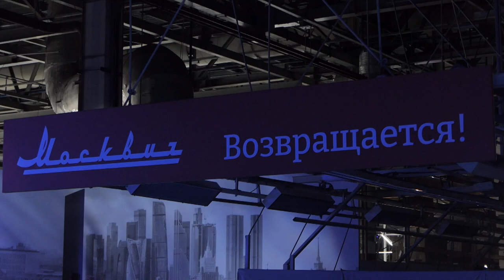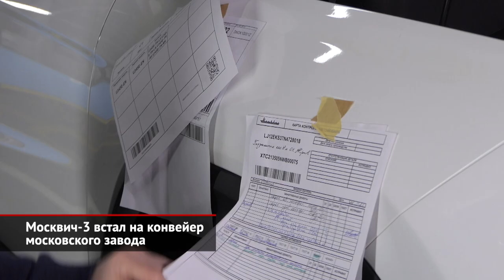Москвич-3 встал на конвейер московского завода | Новости с колёс №2290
Бренд Москвич возрождён! Вместе с официальным перезапуском одноимённого Московского автомобильного завода — как теперь называется бывшее предприятие «Рено Россия». До конца года Москвич выпустит 600 автомобилей — как мы уже рассказывали, кроссовер Москвич-3 представляет собой перелицованный китайский JAC JS4. Анатолий Калицев: «Отличий практически нет, что абсолютно нормально на этом этапе. Потому что самая главная задача была возобновить производство до того, как начнут расходиться люди, как начнёт устаревать оборудование и как начнутся всякие другие нехорошие процессы. Поэтому мы стремились, прежде всего, возобновить производство». Название модели Москвич-3 подразумевает не порядковый номер, а размерный класс — B+, который по старшинству посчитали третьим. Анатолий Калицев: «Вот этот автомобиль нас полностью устроил. Потому что машина сбалансированная, машина отвечает тому форм-фактору, который рынку нужен. Это городской кроссовер с возможностью двухпедальной версии (то есть с автоматической трансмиссией), хорошо оснащённый, с достаточно просторным багажником». Первой на конвейер стала турбированная модификация с шестиступенчатой «механикой» или вариатором. Интересно, что она оказалась мощнее, чем оригинальные Джаки, которые продаются сейчас в России. Анатолий Калицев: «Выбор был. Потому что это двигатель, который очень популярен и существует во множестве версий по степени форсировки. И мы выбрали вариант, который максимальный. Но до налогового порога 150 л.с. Если не округлять, то это 149,6, чтобы налог всё-таки был умеренный». Помимо бензиновой турбоверсии, в этом году соберут двести чисто электрических машин аналогичной максимальной мощности. Позже появится и базовый атмосферник, но вот полного привода не предусмотрено. На начальном этапе локализация машин нулевая, что вполне ожидаемо для модели, которую поставили на конвейер буквально в пожарном порядке, за полгода. Анатолий Калицев: «На данный момент они полностью собраны из импортных машинокомплектов. Единственное, система ЭРА-ГЛОНАСС здесь отечественная. Которая в нашем законодательстве обязательна. Дальше будет процесс локализации, будет сварка кузовов, будет окраска. Поэтому здесь мы в самом начале пути». Все машины из первой партии — белого цвета. У них шесть подушек безопасности, простой климат-контроль, мультимедиа с дисплеем на 10,25 дюйма, круиз-контроль, задняя камера и датчики парковки, электрические регулировки стёкол и зеркал, а также бесключевой доступ и люк в крыше. К дилерам первые машины должны попасть в декабре.

Присоединяйтесь к «АВТО ПЛЮС»:
Поддержать нас и получить ранний доступ к видео: